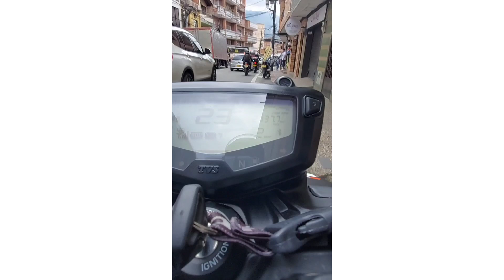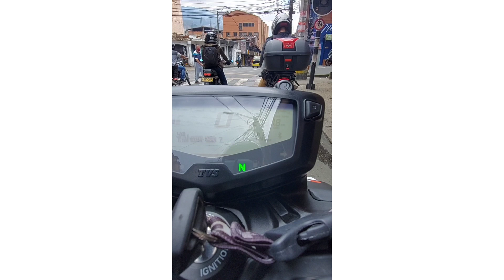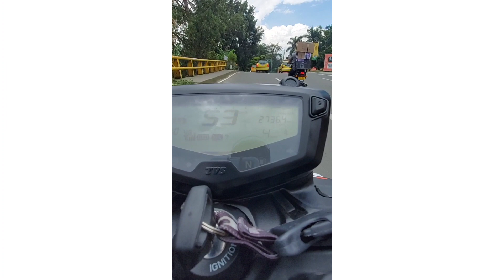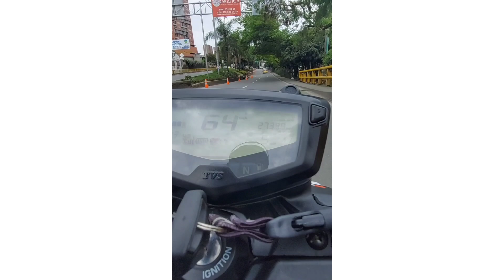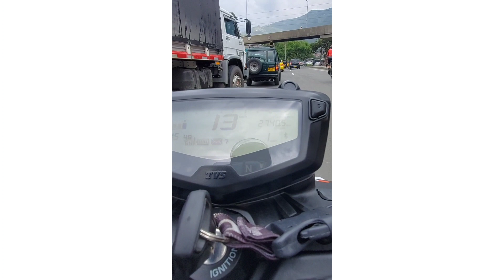160 4V. 2 cosas que debes saber antes de comprarla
Moto apache 160 4v estas 2 cosas debes saber al momento de comprarla pasionporlasmotos tvsapache auteco y algo más.